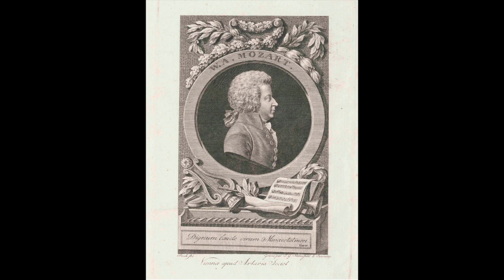Mozart: Symphony no. 35 in D major K385 "Haffner" - Karl Böhm, direttore; Berliner Philharmoniker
Symphony no. 35 in D major K385 "Haffner"

II      Andante
III     Menuetto
IV     Presto

Karl Böhm, direttore
Berliner Philharmoniker